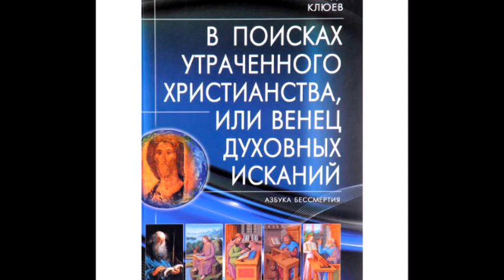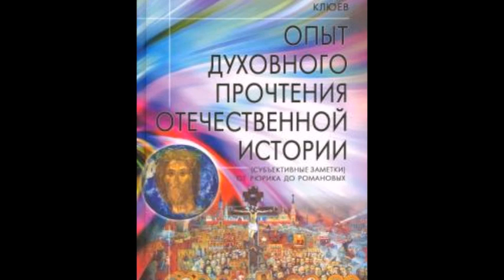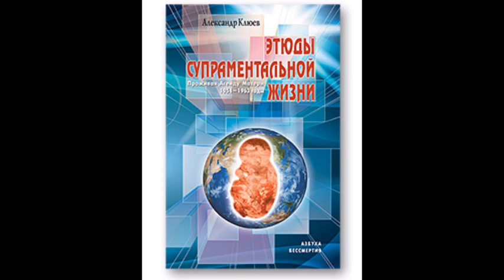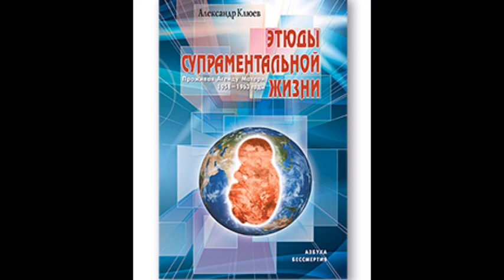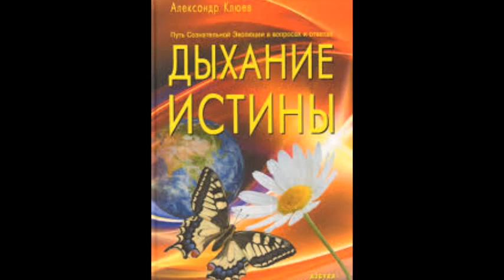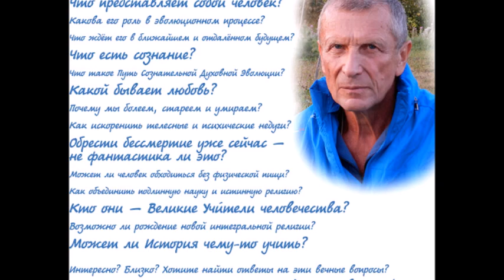А.В.Клюев - Эго, карма, мантра, пустота, наполнение снизу, стремление, воля, смирение, покой... 4/12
Александр Васильевич Клюев✨ Проживая Агенду Матери✨